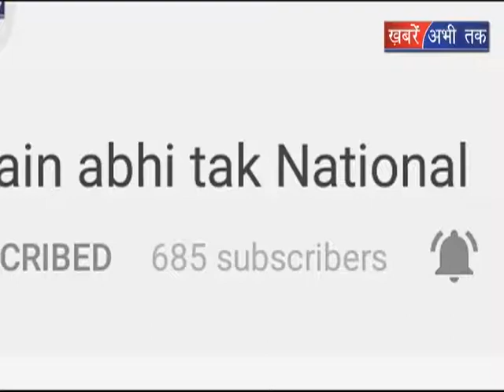बीजेपी का विशेष जनसम्पर्क अभियान शुरू || Khabrain Abhi Tak Live